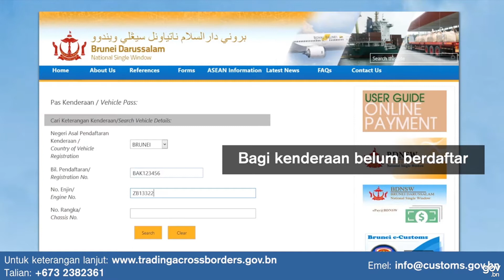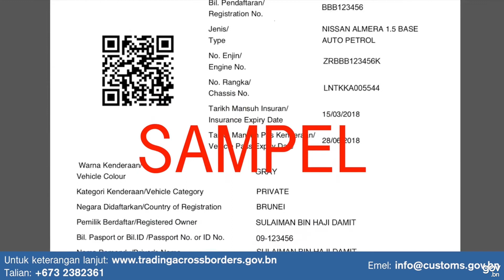Vehicle Exit Entry System (VES) [Versi Bahasa Melayu]